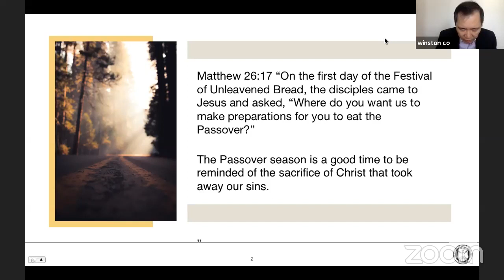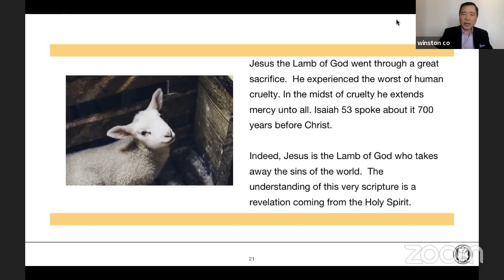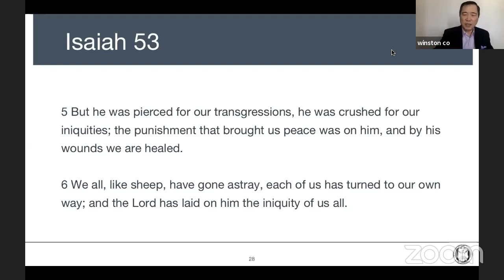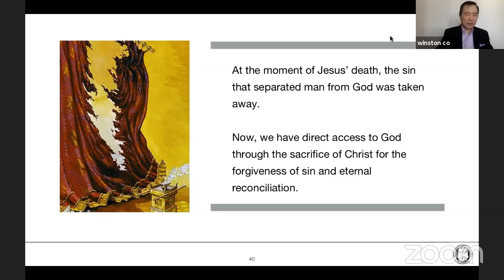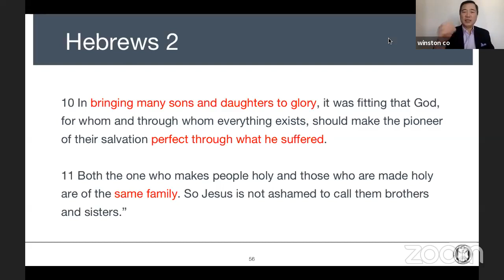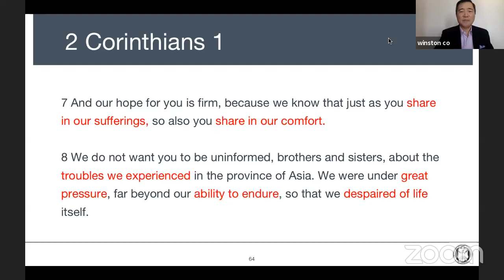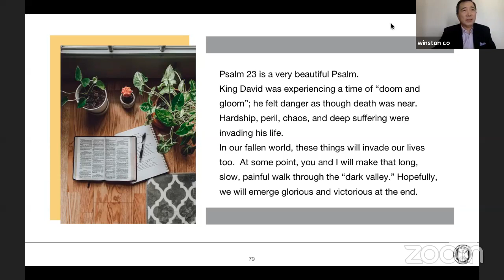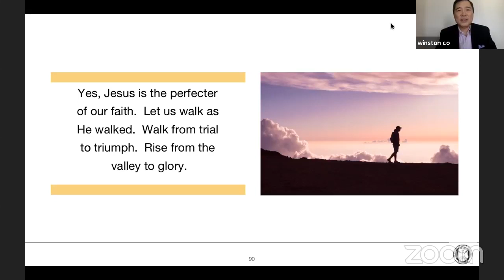Rise To Glory | Bible Study (April 3, 2021)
Lessons we can learn from the passion of Christ.
You’re invited to learn more of this insight from our Bible Study from the comforts of your homes.

- Bible study